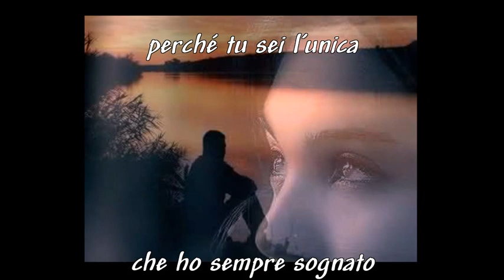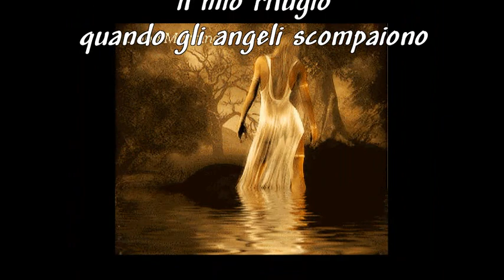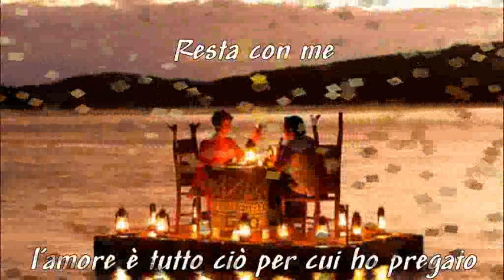STAY WITH ME - RESTA CON ME - Goran Karan - Traduzione in Italiano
Non andartene ho bisogno del tuo amore perché tu sei l'unica che ho sempre sognato. ✫ •°*"˜˜"*°•.✫,.